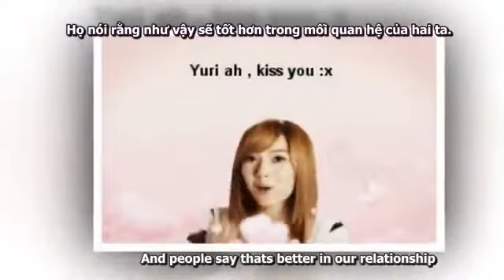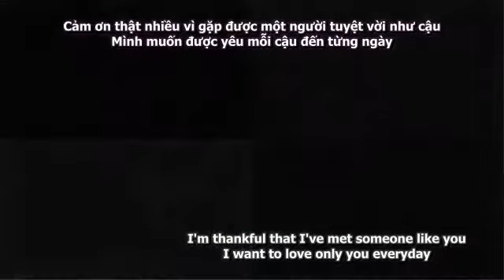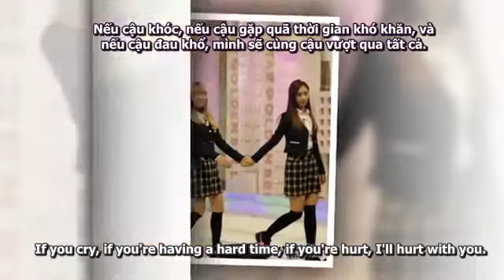[Eng+Vietsub] HD Yulsic Will you Cậu sẽ lấy mình chứ